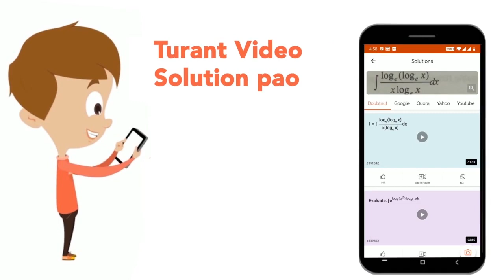A demodulator circuit contains | CLASS 12 | COMMUNICATION SYSTEMS | PHYSICS | Doubtnut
A demodulator circuit contains
Class: 12
Subject: PHYSICS
Chapter: COMMUNICATION SYSTEMS
Board:IIT JEE

👉 Have Any Query? Ask Us.